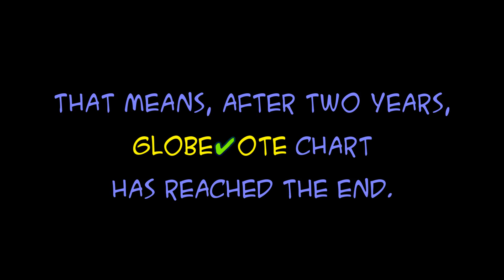GlobeVote Announcement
FULL STATEMENT HERE:
  As you might or not know, GlobeVote chart is under 5thCent Entertainment. The chart, however, is going to end. That means the Season 9 is the final season of GlobeVote. I'll explain next, the reason I'm ending the chart.

  ThePlankton5165, who is a voter on the GlobeVote chart, started off creating a wikia page which eventually reveals his plans for a Season 10 which differs from my version that haven't been announced yet. It turns out that he is trying to use the GlobeVote name for his own chart. After failing to stop his plans, I, 5thCent, hereby announces that after two years, the GlobeVote project is TERMINATED.